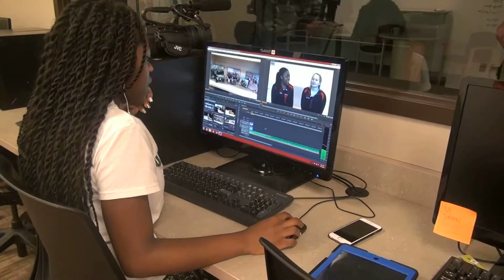January 26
Jan. 26, 2016 broadcast